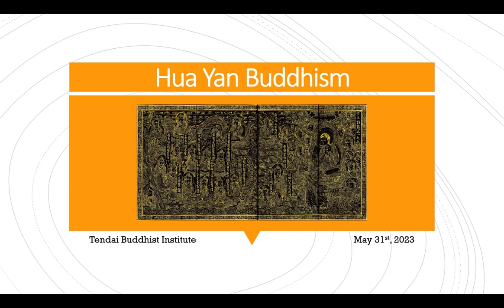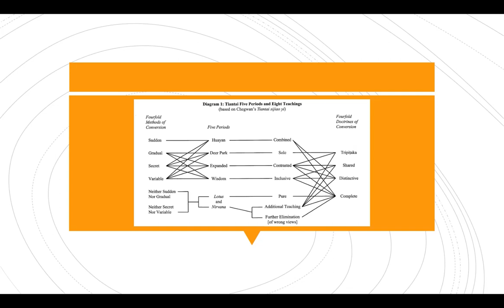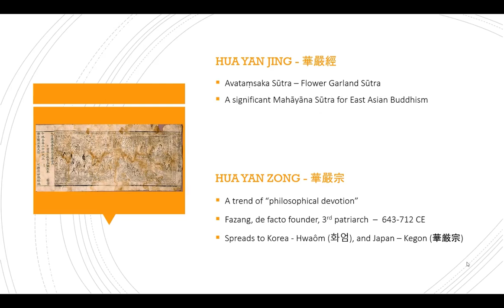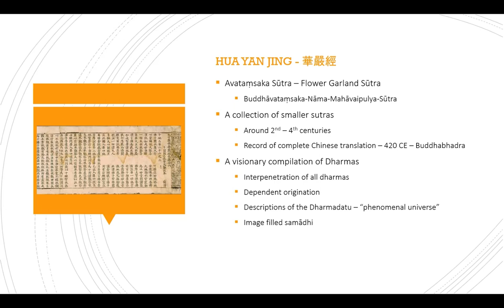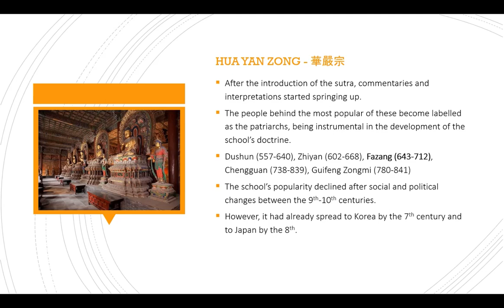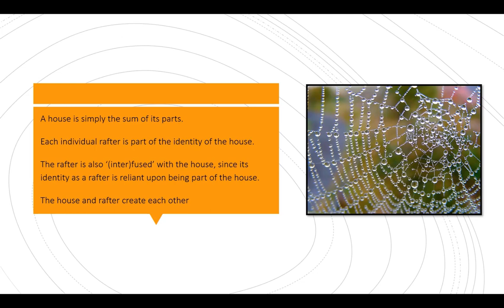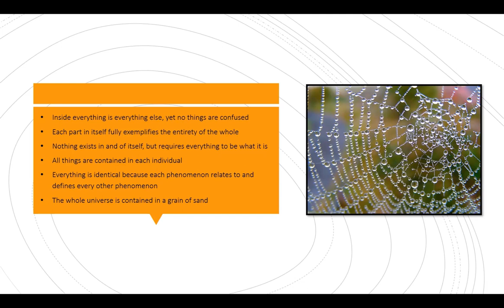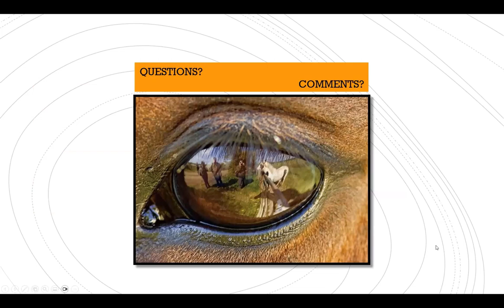May 31st 2023 - Hua Yan Buddhism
Although a well-known sutra, Huayan was also a Chinese school of Buddhism. We will explore both and their importance to the development of not only East Asian Buddhism, but the Mahayana overall. Presented by Rev. Koshin Bower.

You can view and download a PDF copy of the handout through this